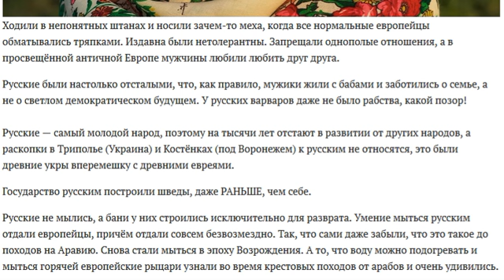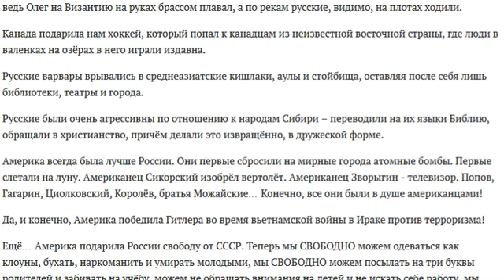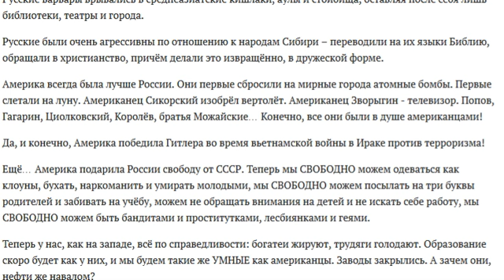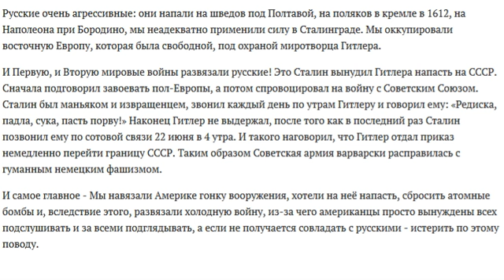Русские всегда были странными Дмитрий Ребяков "Почему мы так живем или борьба за право жить"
Почему мы так живём? Вопрос, который задал себе хотя бы раз в жизни любой мыслящий человек. Большинство людей считают этот мир не совсем таким, каким он должен быть и многие в разной степени убеждены, что с людьми, что-то не так. Одни считают, что люди деградируют сами по себе, потому что животные по своей сути. Другие считают, что в России проблемы из-за того что мы (Русские) не на что не способны, пьяницы, лентяи и прочее. Третьи считают, что Америка нас победила, разрушила СССР и теперь грабит и живёт за наш счёт. Четвёртые уверены - богатеи, буржуи или капиталисты (как вам угодно) захватили власть над миром, владеют почти всеми богатствами и паразитируют на всех остальных. Пятые всерьёз думают, что мы в матрице и это всего лишь игра – иллюзия. Шестые же утверждают, якобы нас поэтапно захватывают представители внеземных цивилизаций. Главное в этих догадках то, что многие люди понимают - в этом мире, что-то не так...
Сегодня множество людей, живущих на земле, не застали 80 е годы, а многие из остальных застали, но благополучно забыли. Некоторые из них часто задаются вопросом «Ну почему мы живём именно так?» и не могут найти ответ. Этот вопрос особенно актуален в России и странах бывшего СССР. Люди задаются этим вопросом и начинаются бесконечные дискуссии о развале СССР, о разграблении народа России, о русской революции 1917 года.
Одни винят Путина и Медведева, другие Горбачёва и Ельцина, третьи Ленина и Сталина, четвёртые США и ЦРУ, пятые думают, как мы уже говорили, что виноват капитализм и банкиры. И спорят, спорят, спорят… Да только воз и ныне там… Но положительное здесь то, что очень много людей начинают думать, интересоваться, искать правду.
Для того чтобы разобраться почему же всё именно так как есть, нам нужно усвоить одну простую истину. Всё в мире это причинно – следственная связь. Это бесконечная цепочка причин и следствий. И когда мы хотим понять почему русский народ, мягко говоря не богат, то берём эту ситуация за следствие, а причину ищем. Причина очевидна, это реформы 90-х с приватизацией и либерализацией цен. Получаем цепочку: реформы 90-х – обеднение населения. Причина – следствие. Но реформы 90-х это следствие более ранних причин. Какова причина приватизации и либерализации цен? Экономические трудности и распад СССР. Каковы причины распада СССР? Тут мы уже уходим в перестройку, у которой свои причины. То есть, выстраивая такую нехитрую цепочку можно и до времён динозавров дойти.
Для того что бы понять почему мы живём именно так, мы должны проследить все причины современных событий в прошлом и понять как, когда и что повлияло на день сегодняшний. Тогда мы поймём суть времени, не будем совершать ошибок в дальнейшем и у нас сложиться правдивая истинная картина мира.